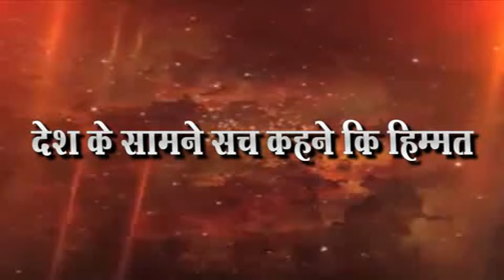कीडे पाडु सभापती पद राहिले असते तर नक्कीच हर्षउल्हासपणे नहिते